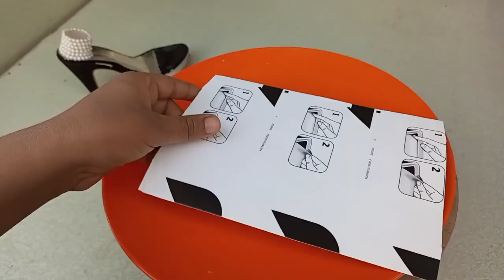I turn Woman Sandal 👡 into Beautiful Beach and Small Farmhouse